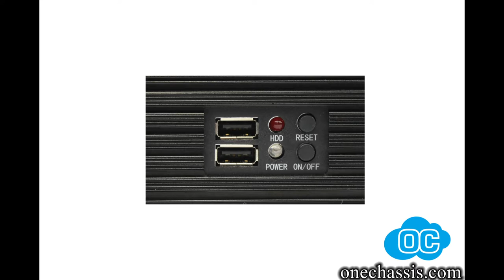1U short case with 250mmdepth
1U case with ITX motherboard, 2pcs 2.5" HDD.Flex power.